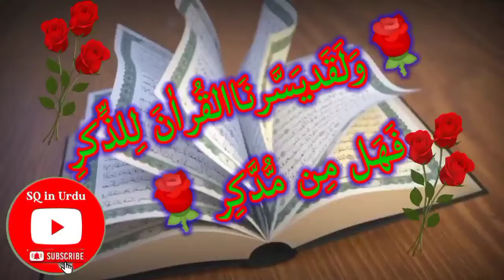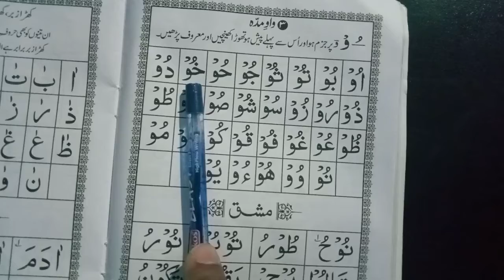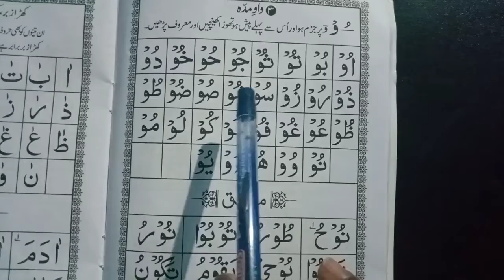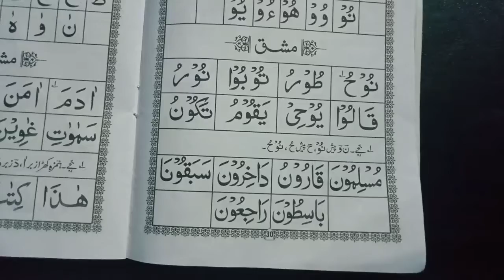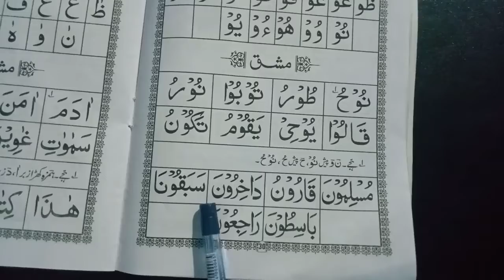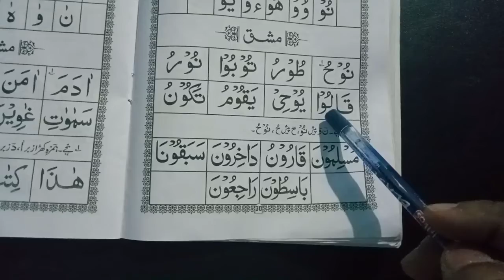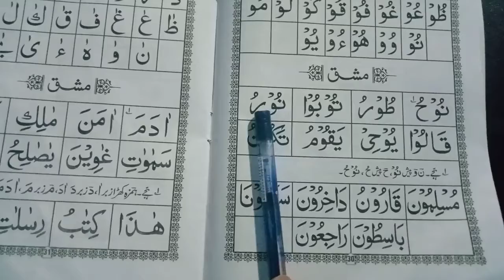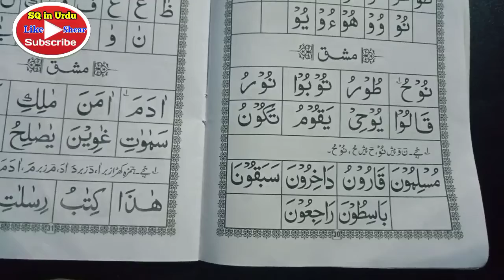Noorani qaida Huroof-e-Maddah(wao) Wao-e-Maddah Quran e majeed